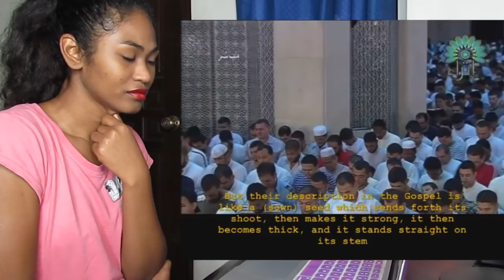Al-Afasy: Surat Al-Fath(V18-29) [Ramdan 1431H] | Reaction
Today I am reacting to Al-Afasy: Surat Al-Fath(V18-29) [Ramdan 1431H]

SEND ME STUFF:
Rukaiya Dagian
2600 Baguio City
Philippines